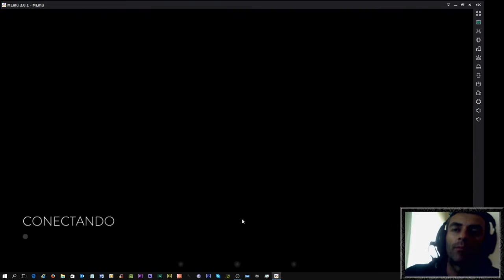Vain Glory :: GamePlay :: Jogos Android ::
:: Jogos Para Android ::
:: GamePlay VainGlory ::
Ajude o Canal a Crescer !!!
:: Configurações PC ::
Processador: I5 3330.
Memória: 16Gb.
Placa de Vídeo: GTX 960 4Gb.
Placa Mãe: B75M-3DH - GigaByte
HD: 1T
Net: 50Mb.